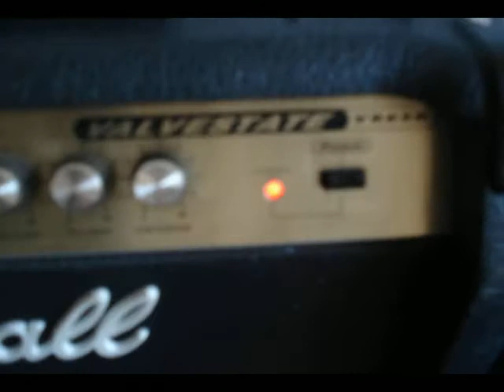ML 99946468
Video Migrado